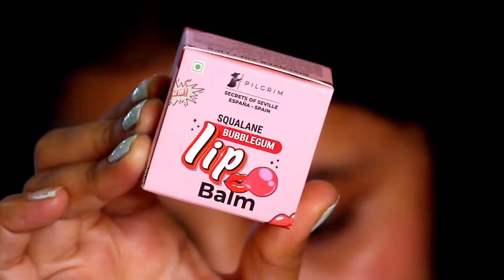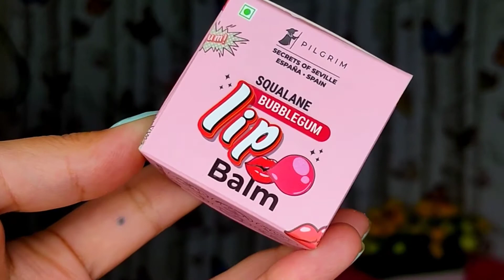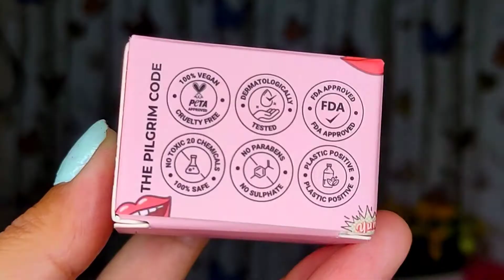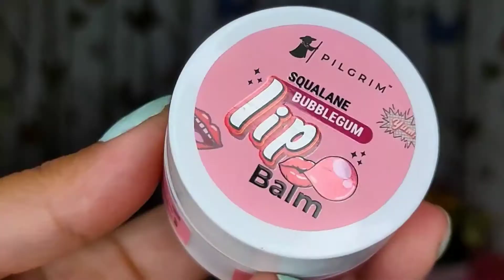*New Launch* Pilgrim Squalane Bubblegum Lip Balm || Review + Demo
Hlo Pinkhearts 💖
Kya
Haal
Chaal

Pilgrim, a digital-first vegan skincare brand, has
announced that it is launching a lip care range,
including lip serums, lip balms, lip scrubs and
lip sleeping masks, in a range of fun and
deliciously fragrant flavours including
bubblegum, blueberry, and peppermint.

(Code available only on their official website)

Also available on Nykaa, Amazon, Flipkart,
Myntra & Purplle